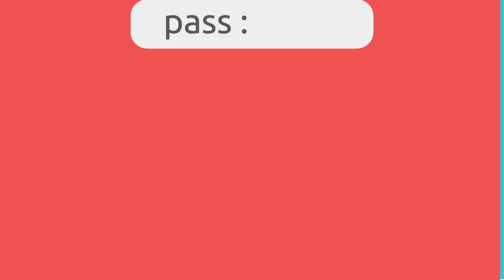Conoce los riesgos al utilizar internet gratuito en lugares públicos.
Si acudes a algún lugar público con internet gratuito, sigue estas sencillas recomendaciones y evita ser víctima de un delito.